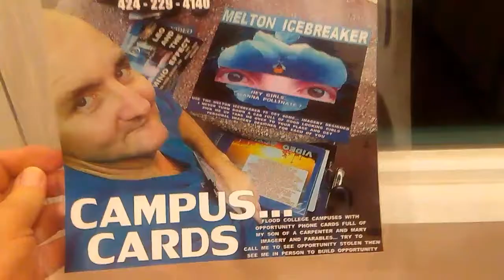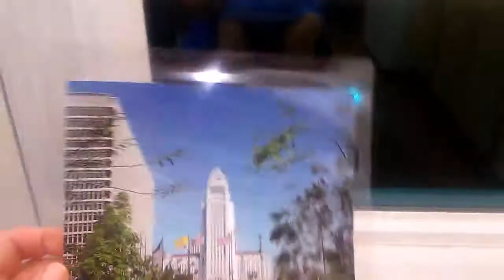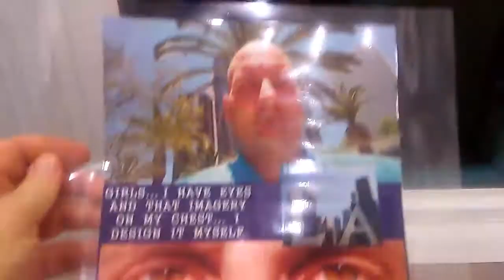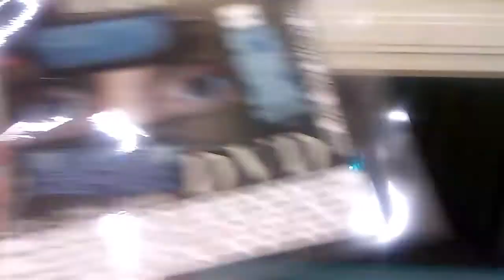SOACAM-SANDRA DOES HER BEST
KEEP TRYING SANDRA. TELL THEM MOM AND DAD SAY IT'S O K.